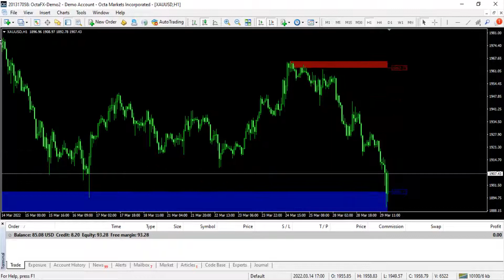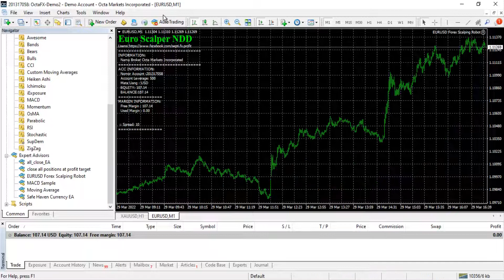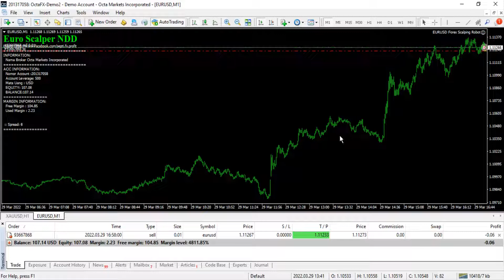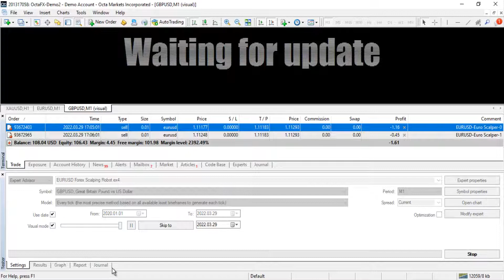EURUSD Forex Scalping Robot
In this channel, we are giving free paid forex indicators for all.Online Tips 365 is dedicated to help traders to be successful and  earn money in Forex Scalping trading.

EURUSD Forex Scalping Robot is a profitable and fully automated FX Expert Advisor for both beginners and pros. This EA is excellent for Long-Term Profits. EURUSD Scalping EA is a proven short-term scalping system with outstanding results over many thousands of trades.

The EA focuses on short-term intraday trading and places pending orders at possible break-out levels. This FX Robot has a very high win rate of more than 95% trading the EURUSD currency pair on a 1Min time frame. This Forex Scalping EA also utilizes the martingale strategy.

BACKTESTING WILL NOT WORK WITH THIS ROBOT
This EA has different set files for both on 4 and 5-digit quotes.
This EA take Average of 5-10 Trades per day
This EA has around 8%-10% monthly account growth. The best thing about this free forex EA is that it’s designed to work under most market conditions

Most Accurate and Profitable Paid Forex Indicator:

CP Network

God bless!